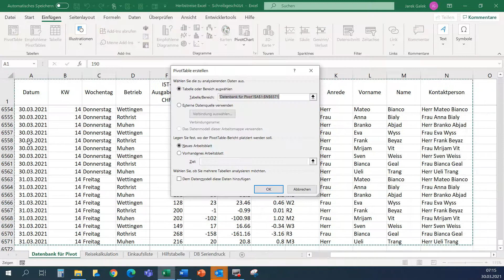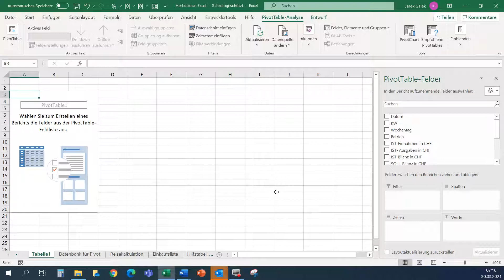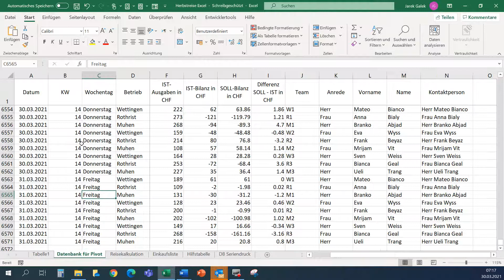03 Pivot Tabelle erstellen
Übung 1 - Pivot-Tabelle erstellen